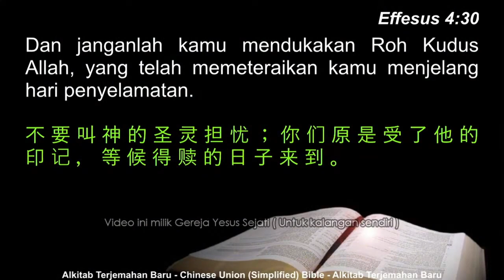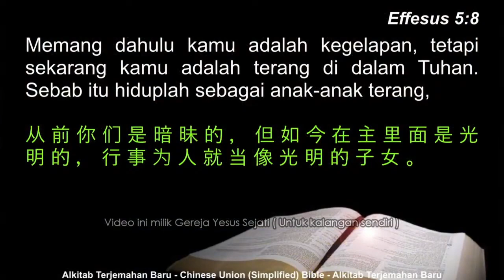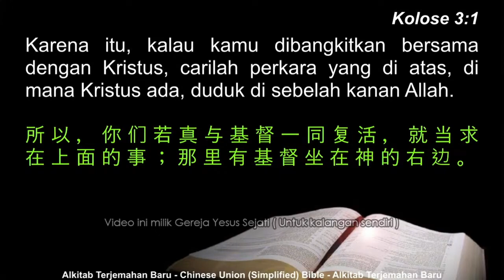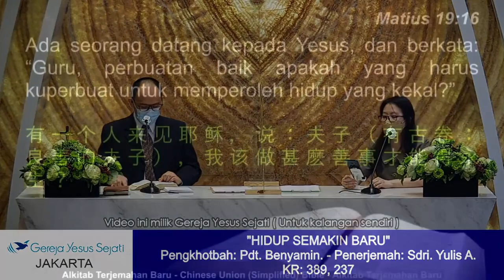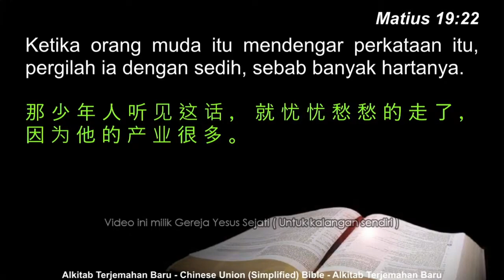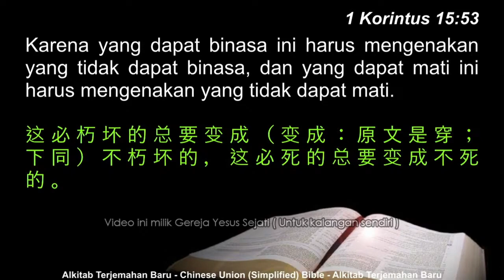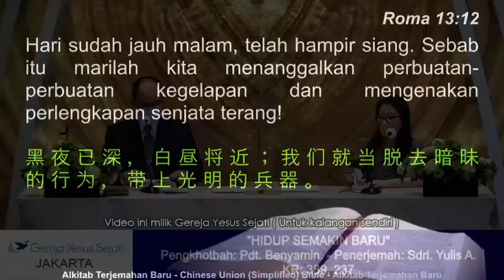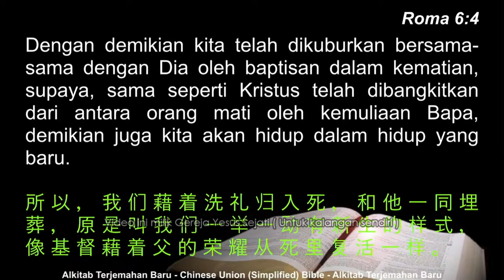Hidup Semakin Baru (Pdt. Benyamin S.)